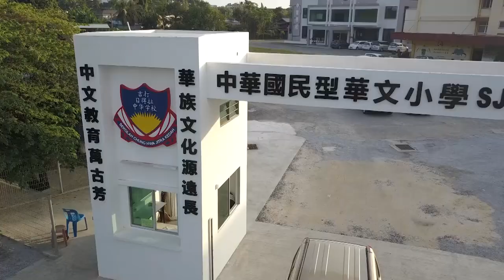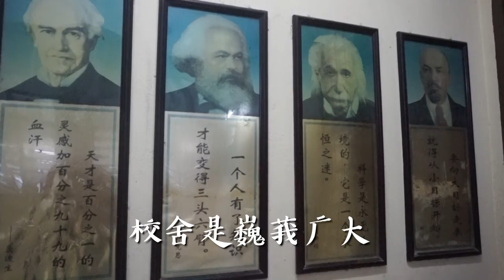SJK (C) Chung Hwa Jitra School Anthem | 日得拉中华小学校歌